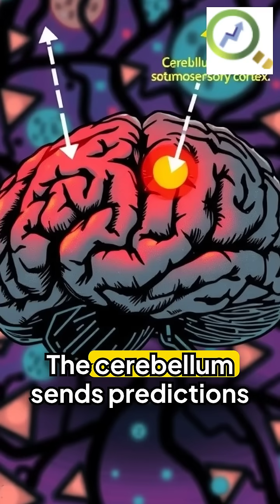Can you tickle yourself ?